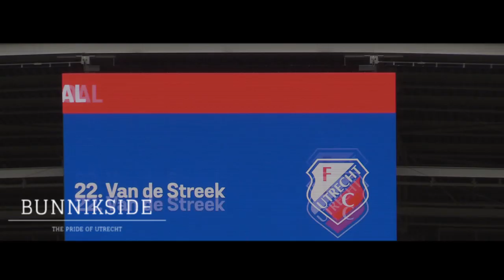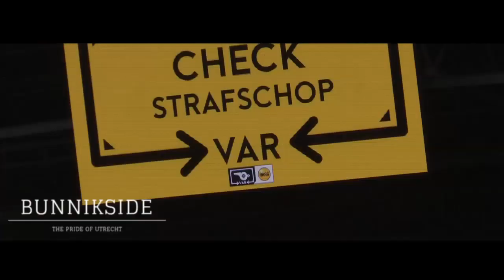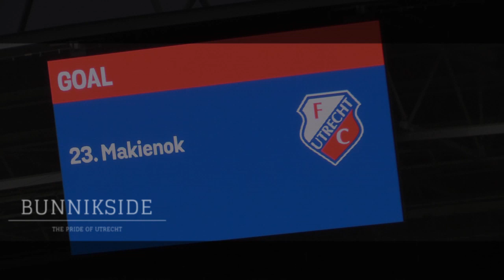Bunnikside tijdens Fortuna Sittard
ZESKLAPPER!
3 UUR GELEDEN
FC Utrecht overklast Fortuna Sittard in Stadion Galgenwaard (6-0) en rukt op naar plek 4 in de Eredivisie.
Een oppermachtig FC Utrecht heeft vanmiddag (zondag) Fortuna Sittard alle hoeken van Stadion Galgenwaard laten zien. De Utrechters verdeelden het halve dozijn doelpunten netjes over beide helften: 6-0.

Invallen en scoren. Simon Makienok doet het wéér. Nu in de thuispartij tegen Fortuna Sittard, waar hij zorgt voor de kers op de voetbaltaart. De boomlange Deen, na een lange revalidatie eindelijk terug in actie in de Eredivisie nadat hij afgelopen week in de TOTO KNVB Beker al z’n rentree op het veld maakt, brengt het publiek in Stadion Galgenwaard voor de zesde keer in vervoering: 6-0.

Kerk geeft het startschot
Een waar voetbalfeest is het deze zondagmiddag aan het Herculesplein in Utrecht. Van begin tot eind is het genieten. Het startschot daarvoor wordt al in speelminuut vier gegeven door Gyrano Kerk. De rechtsbuiten van de Utrechters duikt na een één-tweetje met Sean Klaiber vrij op voor Alexei Koselev en verrast de Moldavische international van Fortuna Sittard met een schot in de korte hoek. Buitenkant voet, raak: 1-0.

Kat en muis
Een half uur later is de wedstrijd gespeeld - zo voelt het in elk geval. Het staat dan in een sfeervol Stadion Galgenwaard al 3-0. Goal twee van de middag wordt gemaakt door Sander van de Streek (2-0) en doelpunt drie door Simon Gustafson, die vanaf de strafschopstip ijskoud is: 3-0. Na de rust herhalen beide spelers hun kunstje; Van de Streek zorgt voor de 4-0, Gustafson - vanaf elf meter - voor de 5-0. FC Utrecht - Fortuna Sittard; het is als kat en muis. De regen blijft stromen, de doelpunten blijven komen.

Zesde keer zes goals verschil
Winnen met zes doelpunten verschil; FC Utrecht doet het voor de zesde keer in de Eredivisie, sinds de club in 1970 werd opgericht. Het is voor het eerst dat de Domstedelingen met zes goals verschil winnen sinds een partij in november 2007 tegen Sparta Rotterdam (7-1).

Volgende afspraak: Ajax-uit
FC Utrecht gaat zondag, als nummer 4 van de Eredivisie, op bezoek bij Ajax. Het treffen met de koploper van de competitie begint in de Johan Cruijff ArenA om 12.15 uur. De kaartverkoop voor de awayday naar Amsterdam is in volle gang. Ook mee? Je kunt HIER meer informatie vinden over de kaartverkoop en een ticket op de kop tikken.

FC Utrecht - Fortuna Sittard 6-0 (3-0)
4. Gyrano Kerk 1-0
14. Sander van de Streek 2-0
32. Simon Gustafson (strafschop) 3-0
59. Sander van de Streek 4-0
70. Simon Gustafson (strafschop) 5-0
83. Simon Makienok 6-0

Gele kaarten: Jorrit Smeets, Branislav Ninaj (Fortuna Sittard).

Toeschouwers: 18.776.

Scheidsrechter: Jochem Kamphuis.

Opstelling FC Utrecht:
Maarten Paes; Sean Klaiber, Willem Janssen, Justin Hoogma, Mark van der Maarel; Adam Maher (64. Urby Emanuelson), Joris van Overeem, Bart Ramselaar, Simon Gustafson; Sander van de Streek (80. Simon Makienok), Gyrano Kerk (71. Jean-Christophe Bahebeck).

Opstelling Fortuna Sittard:
Alexei Koselev; Cian Harries (33. Clint Essers), Branislav Ninaj, Martin Angha, George Cox; Felix Passlack (62. Alex Carbonell), Jorrit Smeets, Tesfaldet Tekie; Amadou Ciss, Bassala Sambou, Mark Diemers.